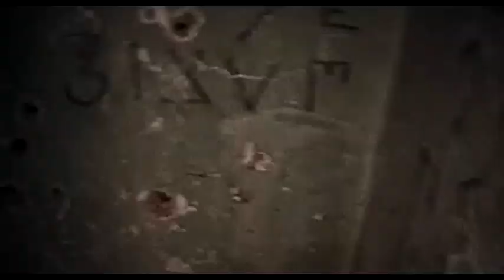BRO KIN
I don't want to single out ANY religion or belief system but to simply show how words are created and used t give form to our world. ALL religions and stories have one thing in common ... LANGUAGE. Rev: 22-16. Jesus is Lucifer... the Sun of the Morning. Catholic's worship Dagon .. day gone ... old age should rage at close of day ... rage rage against the dying of the light. As Agent Starling says to Lecter - ''turn that high-powered light of observation on your self''... so i took her suggestion. A traumatised mind is a smashed mirror ... humpty dumpty had a great fall... he had to put himself back together because only he knew his 'big picture''.
The Lion of David ... the line of divide ... Song of Songs ... Son of Sons. The dregs of society i have found were the best part of us discarded. Bringing in the SHEva's ... Chivas Re gal. Find the others ... we are not broken we are bro kin ...be a DOGON ... black brothers ... dog is dead? not on your life. Somalia ... SOM buddy ... Son of Man.

broken
Lovelytheband
I like that you're broken
Broken like me
Maybe that makes me a fool
I like that you're lonely
Lonely like me
I could be lonely with you
I met you late night, at a party
Some trust fund baby's Brooklyn loft
By the bathroom, you said let's talk
But my confidence is wearing off
These aren't my people
These aren't my friends
She grabbed my face and that's when she said
Broken like me
Lonely like me
There's something tragic, but almost pure
Think I could love you, but I'm not sure
There's something wholesome, there's something sweet
Tucked in your eyes that I'd love to meet
I…